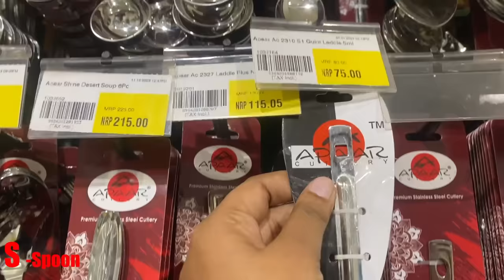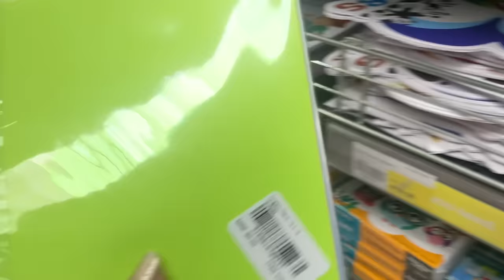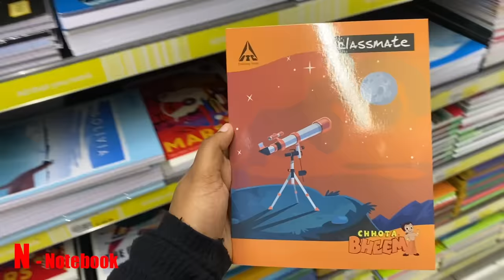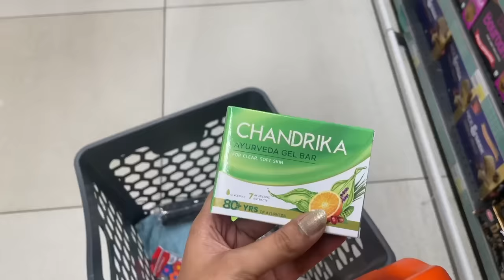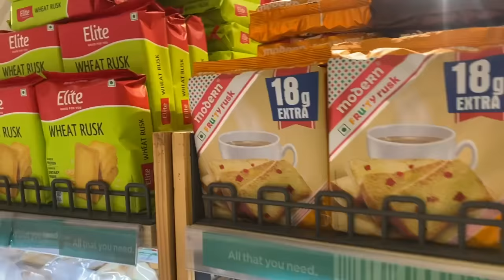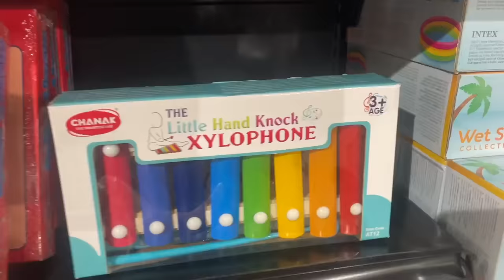A to Z SHOPPING CHALLENGE 🤩 | വാശിയേറിയ മത്സരം A to Z വരെ ഉള്ള എല്ലാ സാധനങ്ങളും വാങ്ങി | PULLOTHI